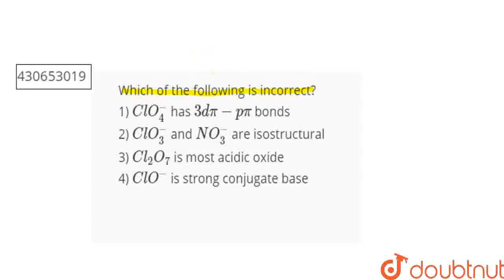Which of the following is incorrect? ltBrgt 1) \\(ClO_{4}^{-}\\) has \\(3d \\pi -p\\pi\\) bonds ...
Which of the following is incorrect? ltBrgt 1) \\(ClO_{4}^{-}\\) has \\(3d \\pi -p\\pi\\) bonds ltBrgt 2) \\(ClO_{3}^{-}\\) and \\(NO_{3}^{-}\\) are isostructural ltBrgt 3) \\(Cl_{2}O_{7}\\) is most acidic oxide ltBrgt 4) \\(ClO^{-}\\) is strong conjugate base
Class: 12
Subject: CHEMISTRY
Chapter: NONE
Board:USER_ASKED

👉 Have Any Query? Ask Us.